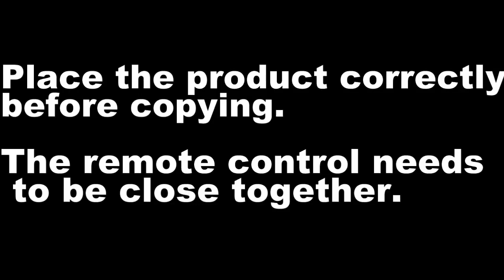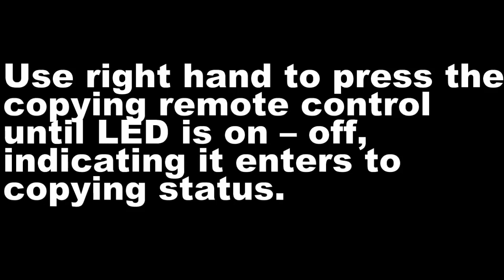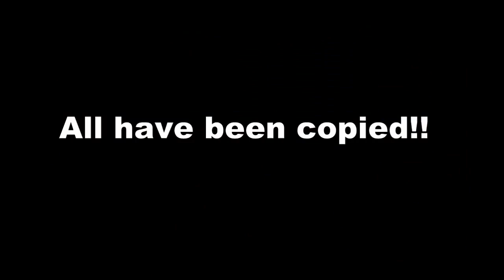433MHz Universal Cloning Door Remote Control Key Compatible with Garage Door Openers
The 433MHz Electric Cloning Universal Gate Garage Door Remote Control Key Fob duplicates and replaces factory original remotes for vehicles central locking systems, electronic gates, garage doors, car sunroofs and car/motorbike alarms. It has 4 buttons to operate 4 different garage doors or gates. Slide cover protects buttons against accidental unplanned operation. With easy setup, it codes into your garage door in less than 30 seconds. Handy key chain size attaches to your car keys for portability. You can still keep and use your original factory remotes for backup.